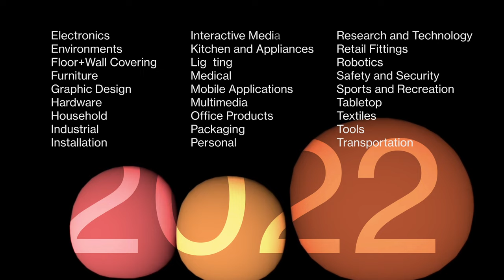Good Design® Awards 2022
GOOD DESIGN® the oldest
and the most Prestigious Awards Program
Submissions are Open for 2022 Award Program

The Chicago Athenaeum Museum of Architecture and Design and Metropolitan Arts Press Ltd. present the Museum's annual GOOD DESIGN® Awards Program for the most innovative and cutting-edge industrial, product, and graphic designs produced around the world.
The deadline for this year's submission is June 1st, 2022.

Each year, The Chicago Athenaeum presents the GOOD DESIGN® Awards Program for the most innovative and cutting-edge industrial, product, and graphic designs produced around  the world.

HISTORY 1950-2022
The GOOD DESIGN® exhibition program began as a sponsorship between The Merchandise Mart in Chicago and the Museum of Modern Art in New York City and continues today by The Chicago Athenaeum: Museum of Architecture and Design.

The program called for three shows a year: one during the Chicago winter furniture market in January, another coinciding with the June summer market, and a November show based on the previous two exhibitions. Each year, a different prestigious designer was selected to curate the installation. Charles and Ray designed the 5,300-square-foot space for the inaugural installation in 1950, followed by Finn Juhl, Paul Rudolph,
and Alexander Girard.

GOOD DESIGN® is the oldest and the most prestigious Awards Program organized worldwide.

Founded in Chicago in 1950 by the former MoMA curator Edgar Kaufmann, Jr., together with such pioneers in modern design as Charles and Ray Eames, Russel Wright, George Nelson, and Eero Saarinen, GOOD DESIGN® honors the yearly achievements of the best industrial and graphic designers and world manufacturers for their pursuit of extraordinary design excellence.

For more than seven decades since its inception, The Chicago Athenaeum continues the organization of the program to create a revived awareness about contemporary design and to honor both products and industry leaders in design and manufacturing that have chartered new directions and pushed the envelope for competitive products in the world marketplace.

Every year, designers and manufactures in about 50 nations are honored for their singular achievements in producing hallmarks of contemporary design. For more than 70 years, everything and anything produced in and for the environment from a paperclip to a Boeing 787 Dreamliner or NASA Space Ship have been honored.

The GOOD DESIGN logo was designed by Chicago designer, Mort Goldsholl, in 1950.